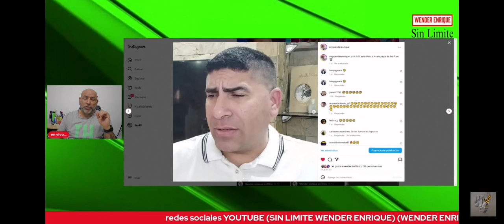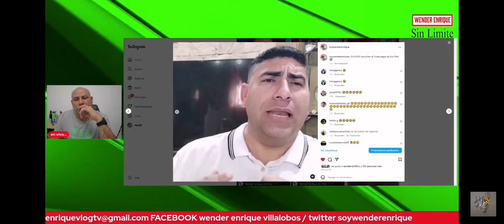maría corina acusada en la Corte Penal Internacional